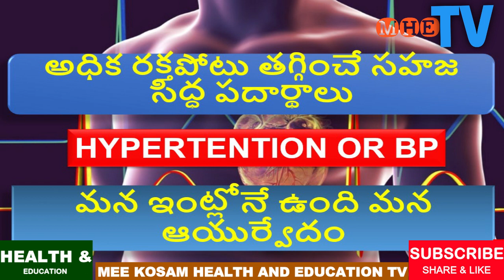Blood pressure || nature ingredient for blood pressure||రక్తపోటును తగ్గించే సహజ పదార్థాలు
Blood pressure is a measurement of the force exerted against the walls of your arteries as your heart pumps blood to your body. Hypertension is the term used to describe high blood pressure.

Untreated high blood pressure can lead to many medical problems. These include heart disease, stroke, kidney failure, eye problems, and other health issues.

Blood pressure readings are given as two numbers. The top number is called systolic blood pressure. The bottom number is called diastolic blood pressure. For example, 120 over 80 (written as 120/80 mm Hg).

One or both of these numbers can be too high. (Note: These numbers apply to people who are not taking medicines for blood pressure and who are not ill.)

Normal blood pressure is when your blood pressure is lower than 120/80 mm Hg most of the time.

High blood pressure (hypertension) is when one or both of your blood pressure readings are higher than 130/80 mm Hg most of the time.

If the top blood pressure number is between 120 and 130 mm Hg, and the bottom blood pressure number is less than 80 mm Hg, it is called elevated blood pressure.

If you have heart or kidney problems, or you had a stroke, your doctor may want your blood pressure to be even lower than that of people who do not have these conditions.

Causes

Many factors can affect blood pressure, including:

The amount of water and salt you have in your body

The condition of your kidneys, nervous system, or blood vessels

Your hormone levels